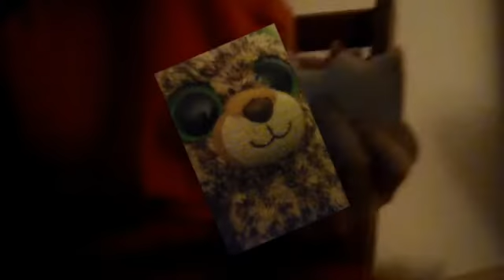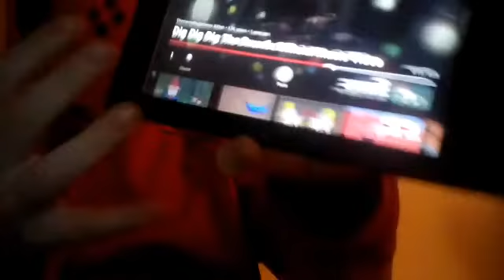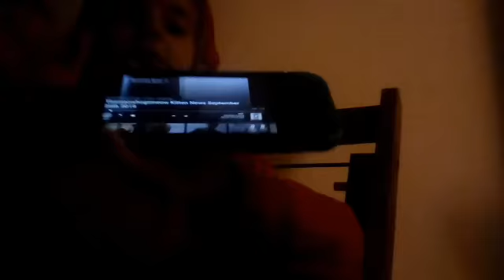Eating A Salami Sandwich